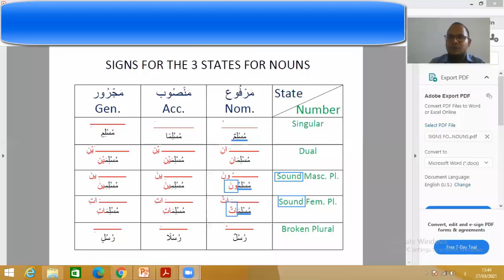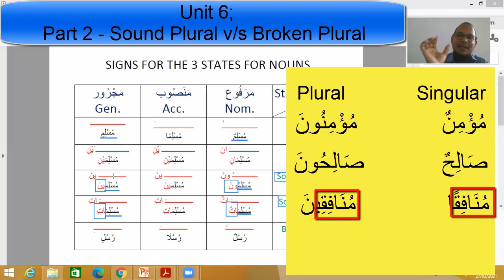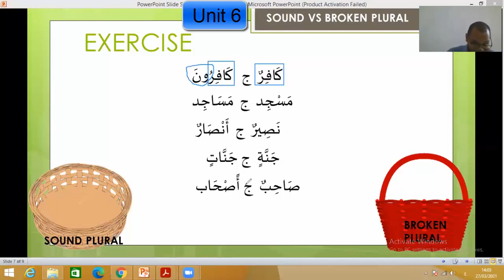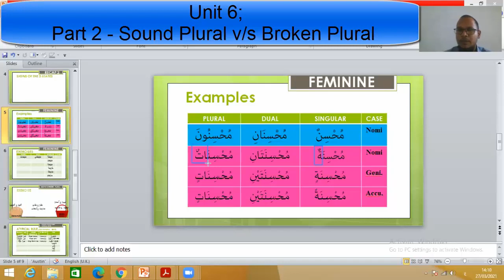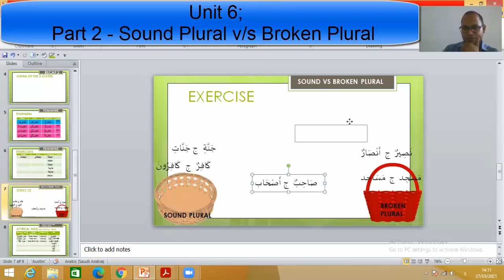Unit 6; differentiate between sound plural and broken plural.